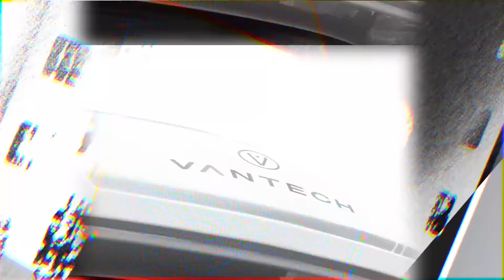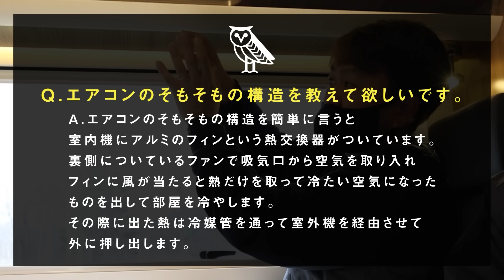キャンピングカー夏のエアコンバッテリー消費について話してみた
「本気で遊ぼう×おじさん」

↑ASOBUチャンネルのお題はこれ

●なぜそんな事を配信する？
”無くても生きて行けるけど「遊ぶ」は心を豊かにする”
から

●なぜ？
人を喜ばせたいという思いを表現したい
自分たちの思いを伝えたい

だから、
見てくれている方と一緒に遊ぶ事で
私たちの思いを共有したいと考えています

一緒に遊びましょう

【毎週金曜日[19:00]に公開】